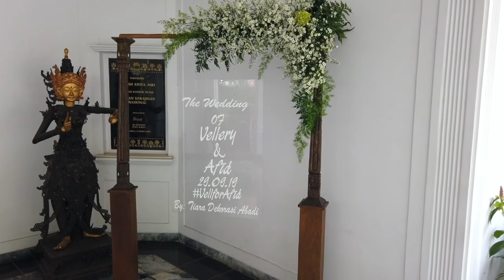Wedding Decoration by Tiara Dekorasi Abadi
Rumah Kriya Asri Jakarta October 2019